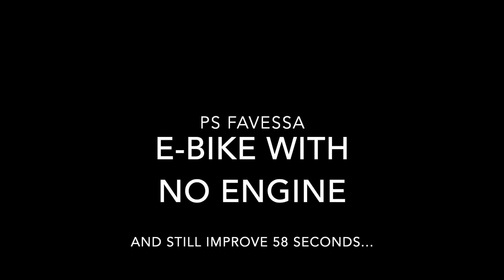100% Enduro Bike Team Ticino - Mauro Trione PS Favessa No Engine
I had some issues with the engine on my Turbo Levo this morning but I was able to ride and pedal well on the PS Favessa in Capriasca.